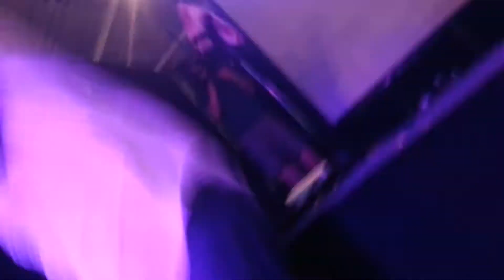Sayounara John Takeda What up people